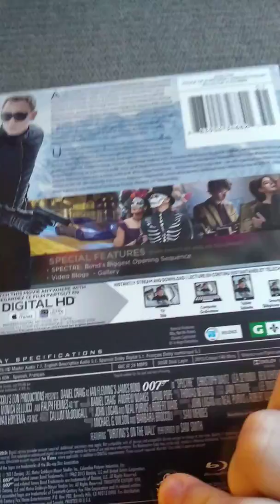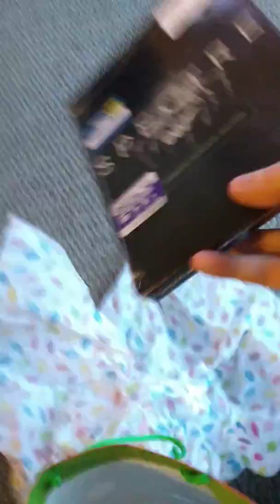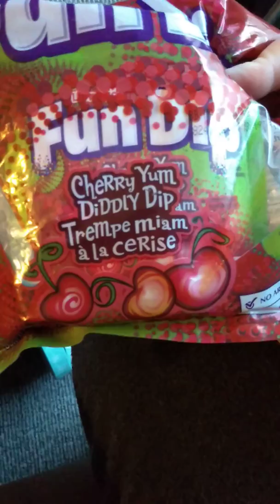Christmas Haul from my Mate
My bf gave some stuff for Christmas